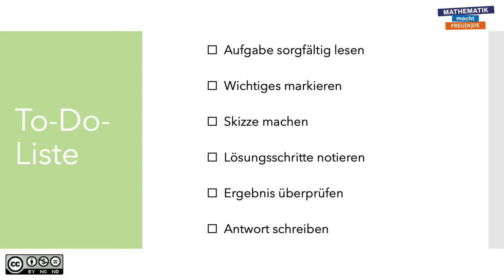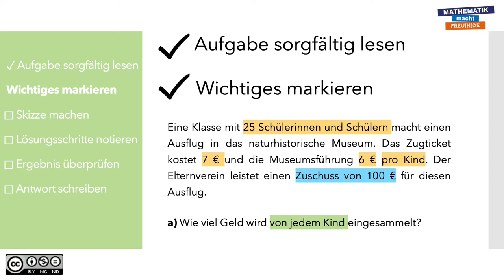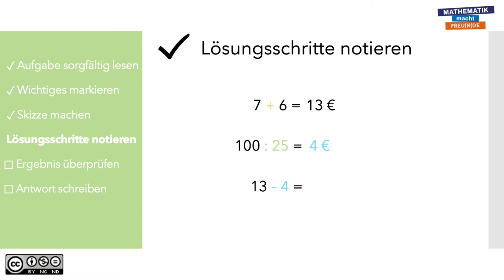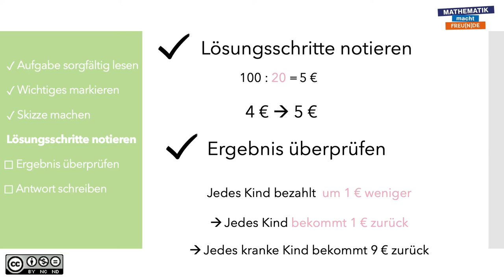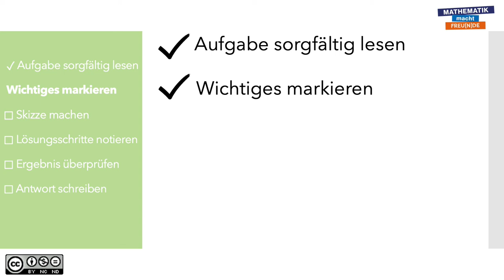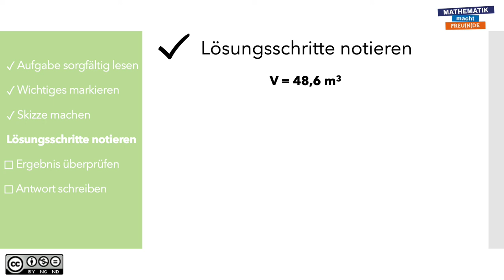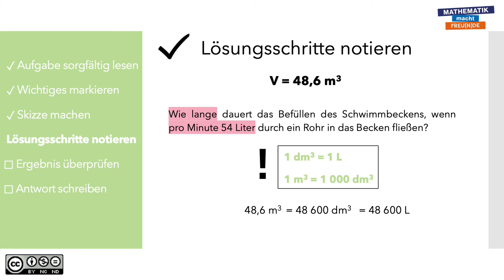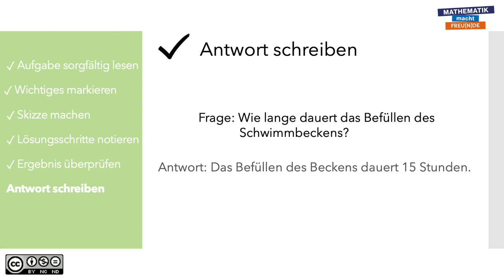Sachaufgaben lösen MASTERY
Wie löse ich Sachaufgaben?